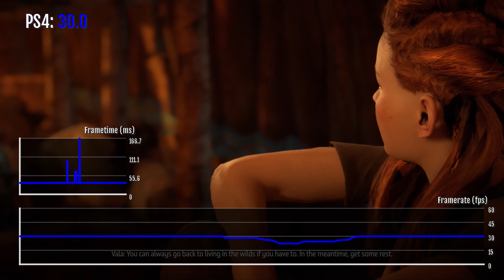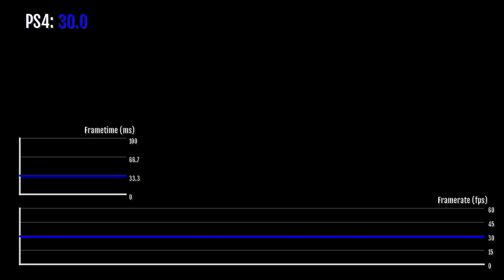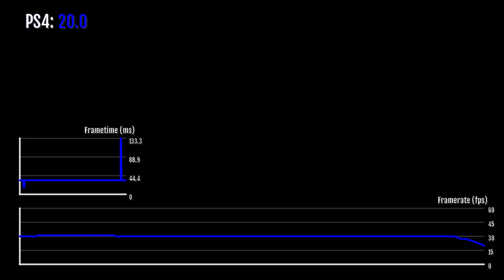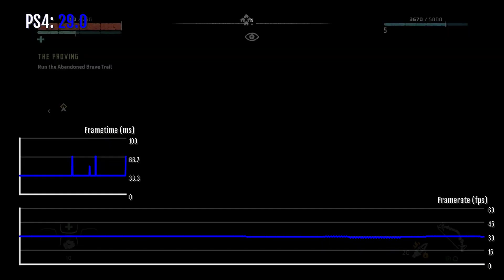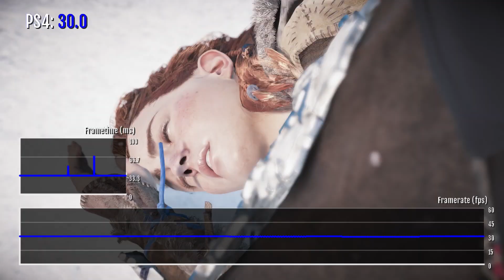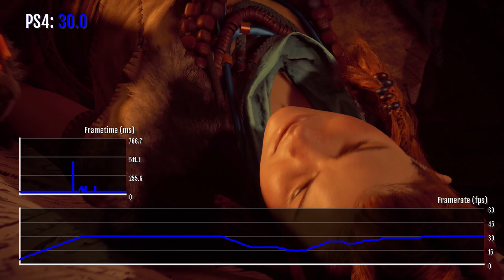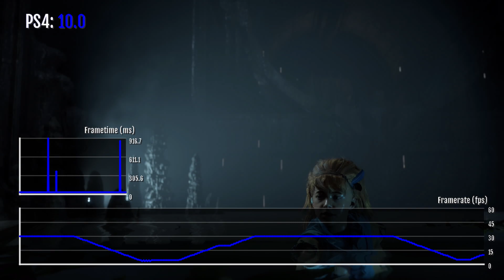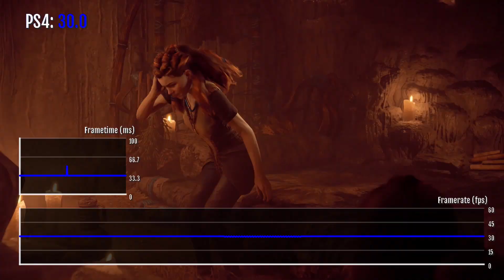Horizon Zero Down PS4 Frame Rate Test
Horizon Forbidden West vs Horizon Zero Down,Horizon Zero Down ps4,Horizon Zero Down ps5,Horizon Forbidden West ps4,Horizon Forbidden West ps5
HORIZON FORBIDDEN WEST PS5
Horizon Forbidden West - PS5 vs PS4 vs PS4 Pro